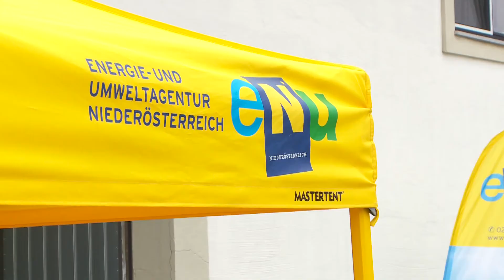M4 Aktuell Kw 17